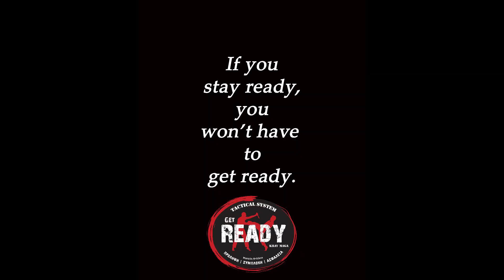ΚΛΕΙΣΑΜΕ ΕΝΑ ΧΡΟΝΟ ΚΑΙ ΤΟ ΓΙΟΡΤΑΖΟΥΜΕ! ΟΙ ΑΠΙΣΤΕΥΤΕΣ ΚΑΙ ΞΕΚΑΡΔΙΣΤΙΚΕΣ ΣΥΝΟΜΙΛΙΕΣ ΜΑΣ GET READY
Κλείσαμε ένα χρόνο στο κανάλι μας Tactical System Get Ready και γίναμε όλοι μαζί... 50.000! και σας ευχαριστούμε πολύ!!
Για να το γιορτάσουμε αποφασίσαμε να σας πάρουμε τηλέφωνο όπως σας είχα ζητήσει στο instagram!
Σας ευχαριστούμε πολύ όλους!!
Ξεκαρδιστικές αντιδράσεις και φοβεροί διάλογοι...!
Απολαύστε!!

Ευχαριστούμε πολύ το γραφείο ενοικίασης αυτοκινήτων ZEUS για την φιλοξενία.

Μόνο από το TACTICAL SYSTEM GET READY το πρώτο ΕΛΛΗΝΙΚΟ σύστημα ΜΑΧΗΣ και ΕΠΙΒΙΩΣΗΣ δρόμου.

Κάντε εγγραφή στο κανάλι μας για να ενημερώνεστε για όλα τα βίντεο που ανεβάζουμε και ακολουθήστε μας στο Instagram για να βλέπετε πρώτοι πριν από όλους τα προσεχή βίντεο και να ενημερώνεστε για όλες τις εξελίξεις σε θέματα που δεν βάζουμε ποτέ στο YouTube.

Τα μαθήματα που δίνουμε είναι μαθήματα ζωής και μπορούν να σε βγάλουν από μια δύσκολη κατάσταση.
Καυγάδες, τσαμπουκάδες, bullying, ξύλο, συμπλοκές, επιθέσεις, ληστείες και βια χαρακτηρίζουν το 2018 που ζούμε ακόμα και στην Ελλάδα.
Το σύστημα Get Ready Μάχης Επιβίωσης (Get Ready Tactical System) που διδάσκουμε στους μαθητές μας είναι το πιο ολοκληρωμένο σύστημα αυτοάμυνας!
Όλα όσα έλειπαν στο Krav Maga συμπληρώθηκαν για να μας δώσουν ότι πιο εξειδικευμένο υπάρχει στον χώρο της αυτοάμυνας και των πολεμικών τεχνών!
Τα μαθήματά μας είναι το πάθος μας και η επιβίωσή σας ο σκοπός μας.

Ελπίζουμε να το απολαύσετε τόσο πολύ όσο το απόλαυσα και εγώ φτιάχνοντάς το.
Είμαι πολύ υπερήφανος που μπορώ να παρουσιάζω μια τέτοια σειρά με τεχνικές Μάχης και Επιβίωσης γιατί στόχος μου είναι όλοι οι άνθρωποι να έχουν τουλάχιστον κάποιες βασικές γνώσεις και να είναι προετοιμασμένοι για σχεδόν τα πάντα!
Αν σας αρέσει η προσπάθειά μας και θέλετε να δείτε κι άλλα βίντεο Μάχης και Επιβίωσης σας παρακαλούμε πολύ κάντε Εγγραφή στο κανάλι μας και ενεργοποιήστε το καμπανάκι για να ενημερώνεστε κάθε φορά που ανεβάζουμε ένα καινούριο βίντεο.
Καλή σας απόλαυση!!

Είμαι ο Μανώλης Κρητικός
-Ιδρυτής του Tactical System Get Ready
-Επικεφαλής εκπαιδευτής της Ακαδημία Μάχης Επιβίωσης Get Ready
-Πιστοποιημένος διπλωματούχος Krav Maga Elite Instructor
-Πτυχιούχος προπονητής Παγκόσμιας Ομοσπονδίας Αυτοάμυνας
-Πτυχιούχος προπονητής Πανελλήνιας Ομοσπονδίας Αυτοάμυνας

Θα προσπαθήσουμε να ανεβάζουμε τέτοιου είδους βίντεο όσο συντομότερα μπορούμε.
Αν θέλετε να δείτε κι άλλα σας παρακαλούμε να κάνετε like στο βίντεο μας και